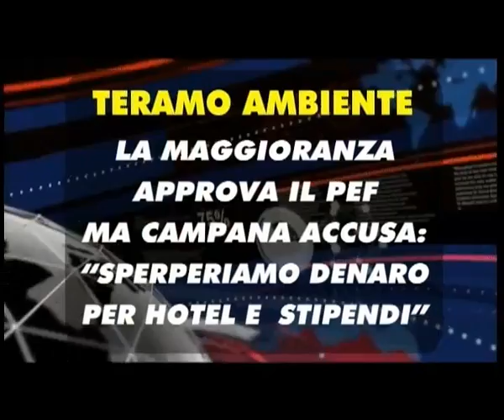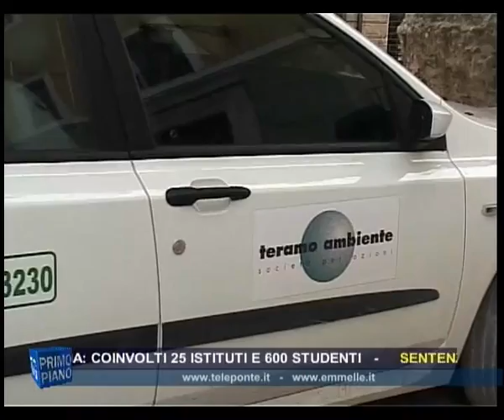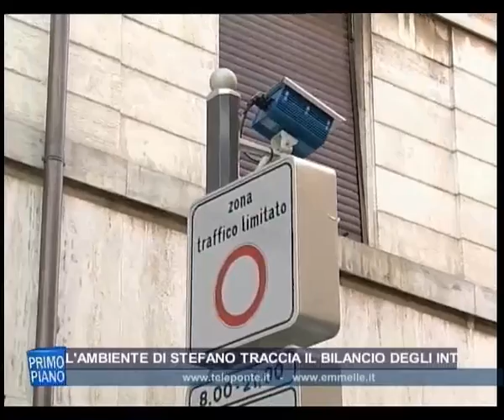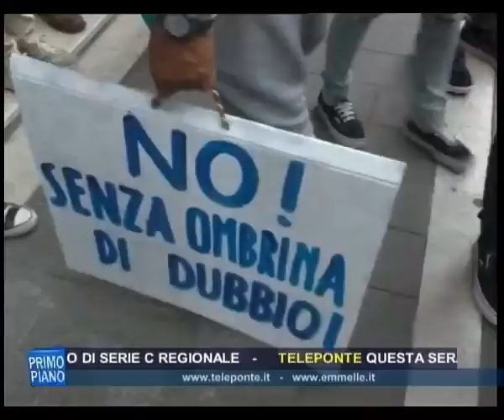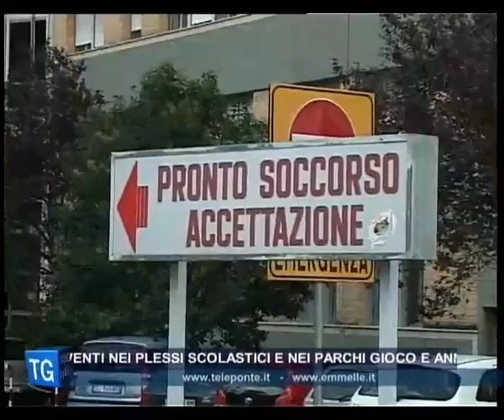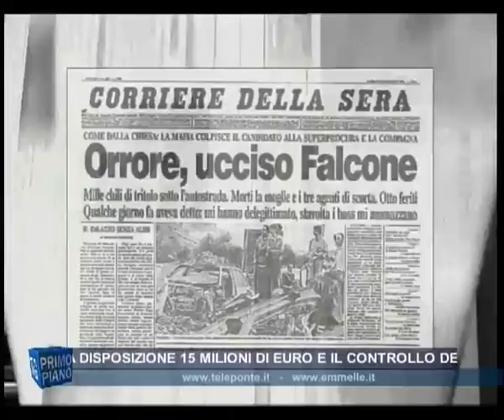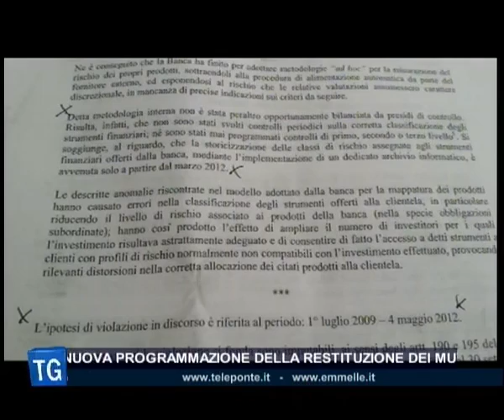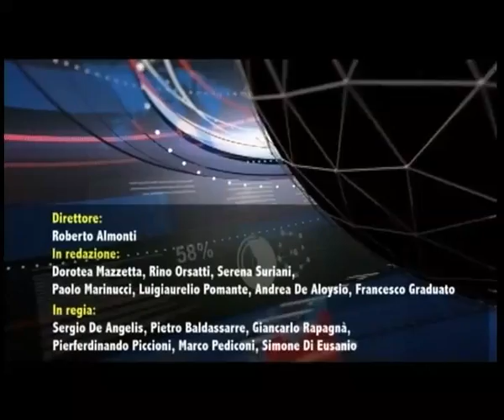TG SERA 25 05 2015